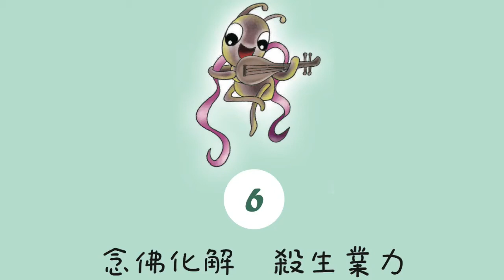念佛化解 殺生業力｜普通話童聲版